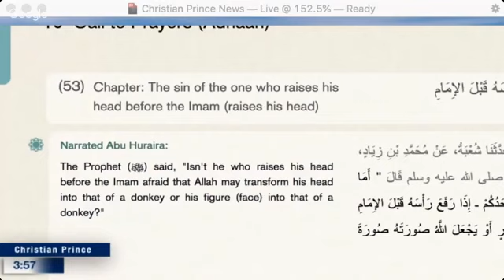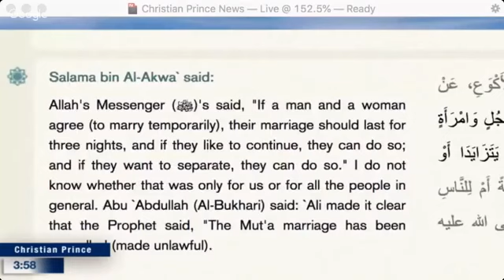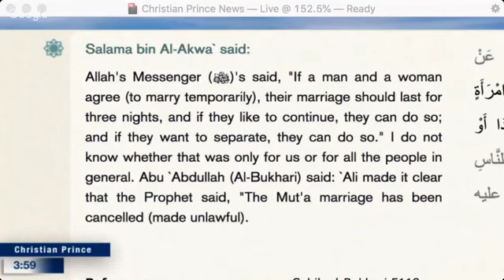Palestine Muslim left Islam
By cp